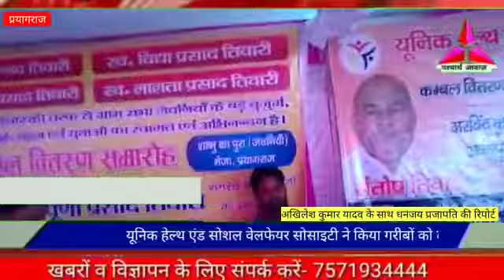प्रयागराज:-यूनिक हेल्थ एंड सोशल वेलफेयर सोसाइटी ने किया गरीबों को कंबल वितरण